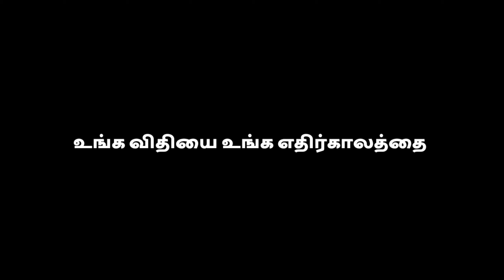Decide Your Destiny | உங்க விதியை நீங்க தீர்மானிங்க | Tamil Motivation | Abisha Kevin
உங்க விதியை உங்க எதிர்காலத்தை
பிற நபர்களோ, வாழ்க்கை நிகழ்வுகளோ
 தீர்மானிக்க இடம் கொடுக்காதிங்க...
நீங்க தீர்மானிங்க..